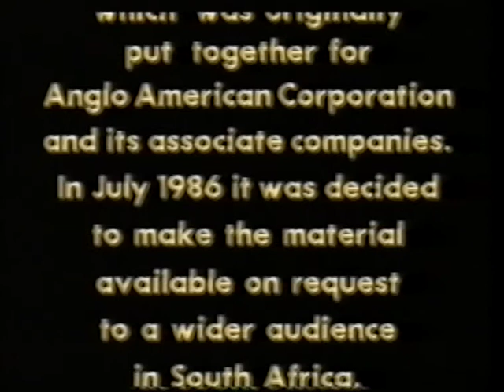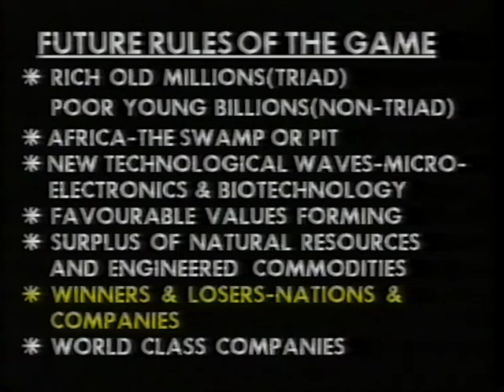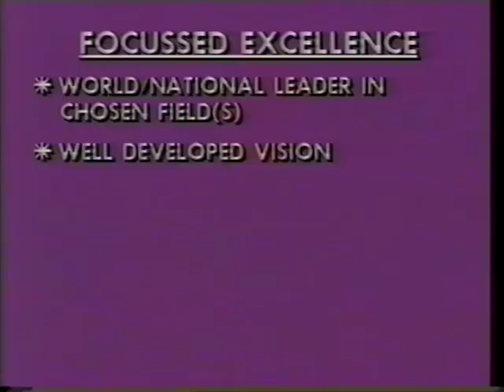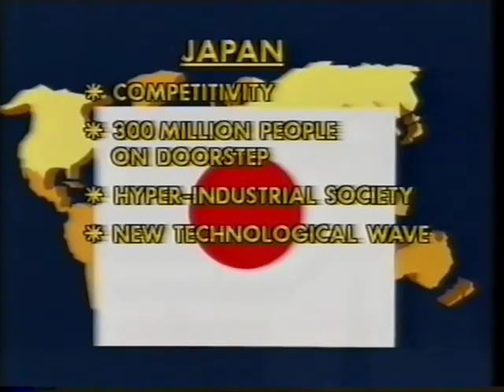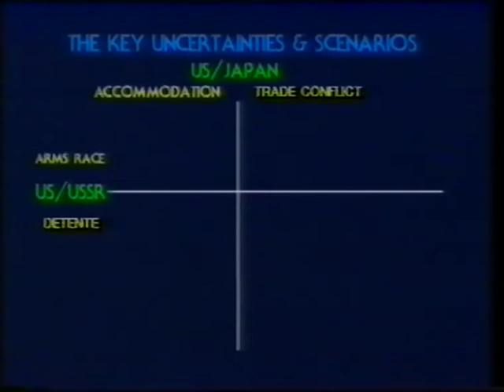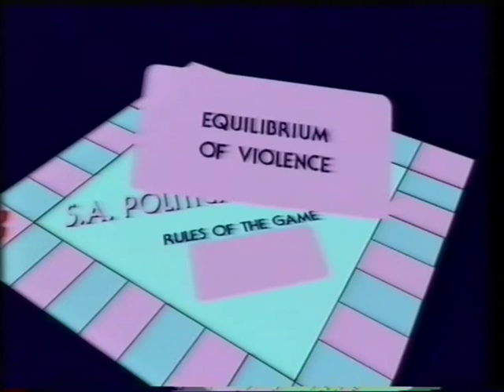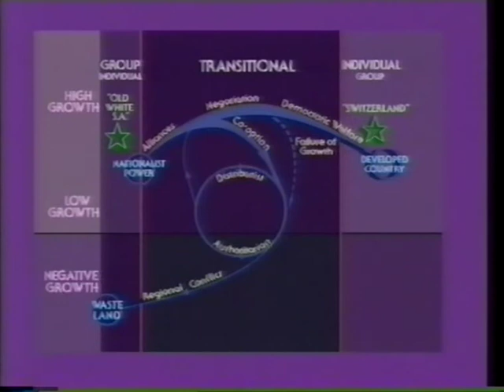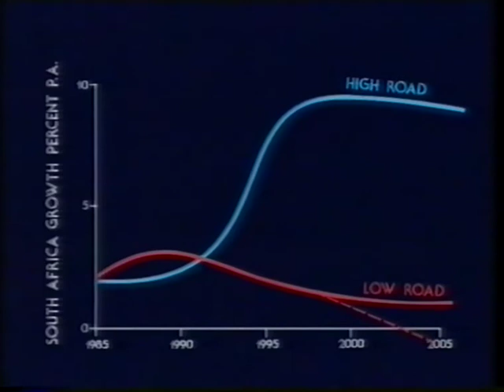South Africa and the World in the 1990s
Recorded in July 1986 - South Africa and the World in the 1990s